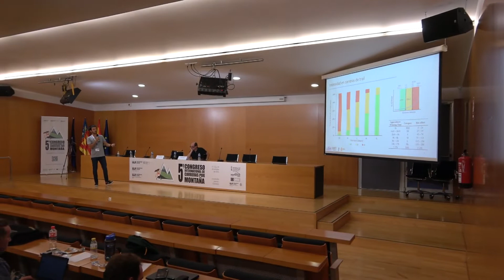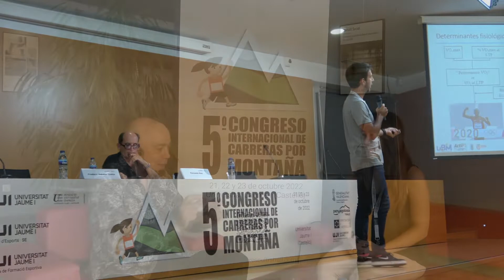20221022 V Congreso Internacional de Carreras por Montaña | Anna Grifols HandBrake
137 visualizaciones  25 oct 2022  El V Congreso Internacional de carreras por montaña, organizado por el Servei d'Esports de la Universitat Jaume I y  en colaboración con Penyagolosa Trails, se celebra del 21 al 23 de octubre en la Universitat Jaume I de Castellón de la Plana, volviendo a ser un referente en el mundo de trail a nivel internacional. Dicho evento cuenta con el apoyo institucional de la Diputación Provincial de Castellón y de la Generalitat Valenciana, así como con el patrocinio de la Cátedra Endavant Villarreal CF de l'Esport.

Carles Aguilar entrevista a Anna Grifols, Dietista-Nutricionista, Especialista en Deportes.

"Periodización nutricional en entrenamiento de montaña"